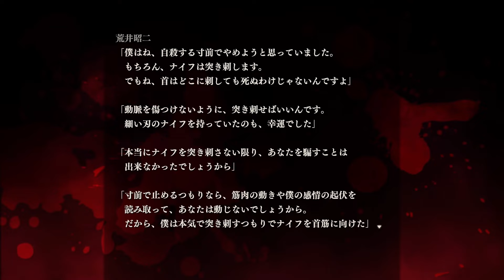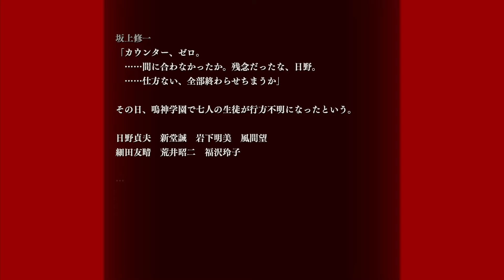【朗読】 「逆殺人クラブ part5」【アパシー鳴神学園七不思議二百四話/学校であった怖い話】